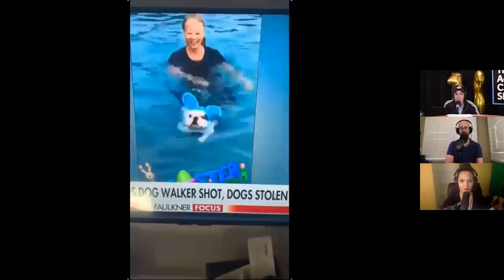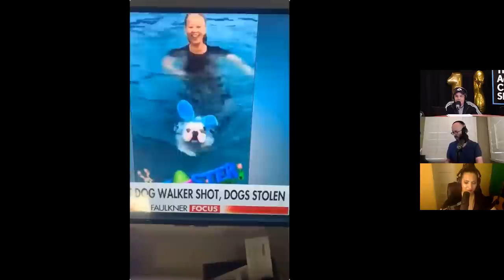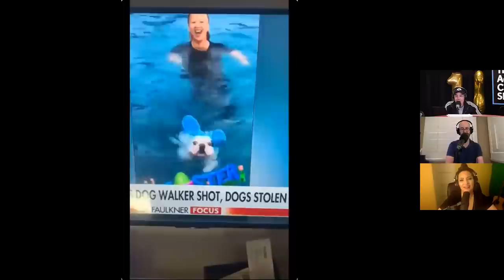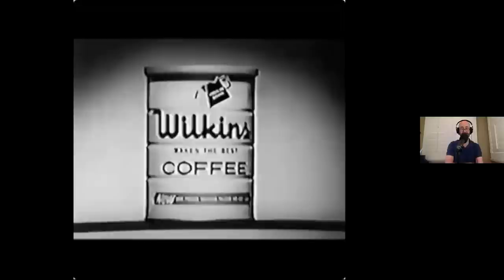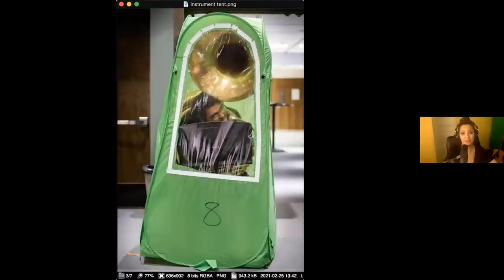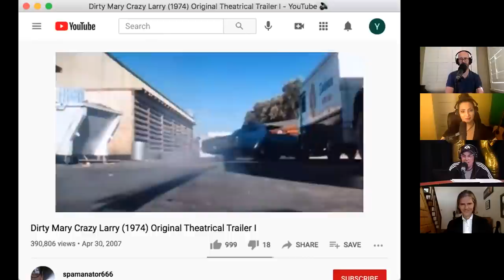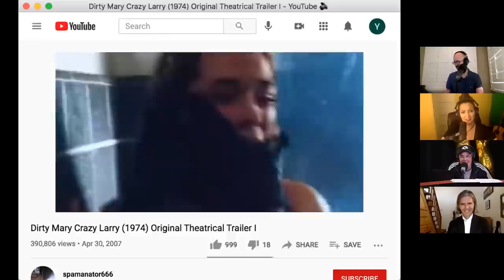Tiller Russell (2.26.21) - The Adam Carolla Show